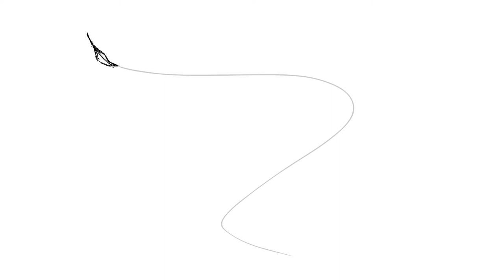Feather Animation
Welp just got Adobe animate so why not make something OwO